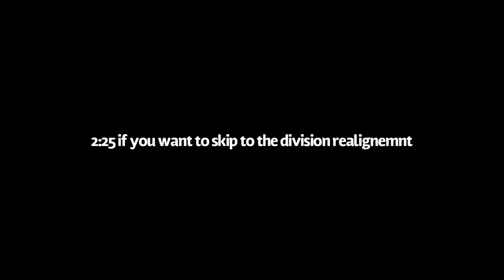Realigning the NFL